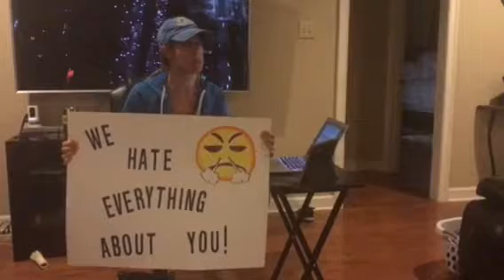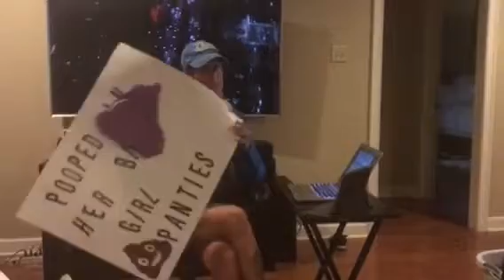The Girls League 2017 week 2 recap